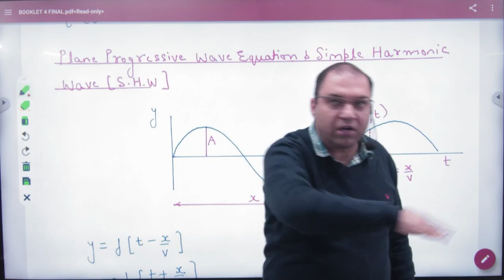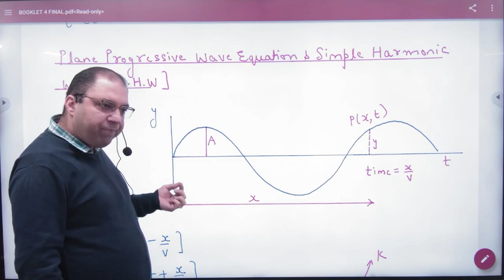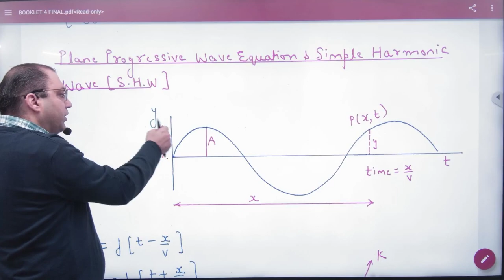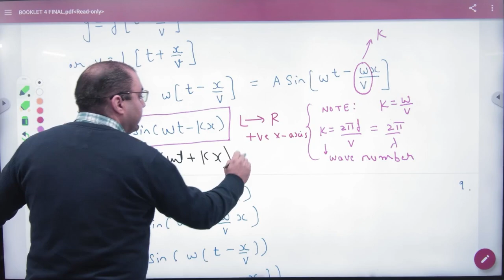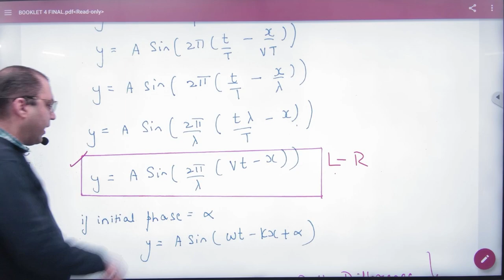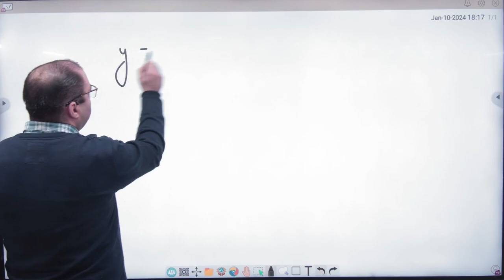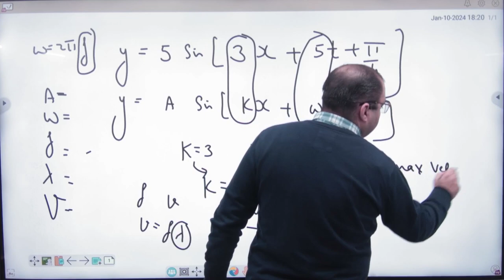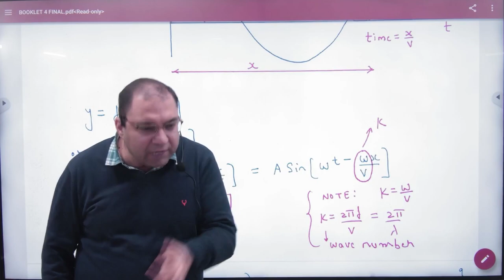3 Proof of wave function